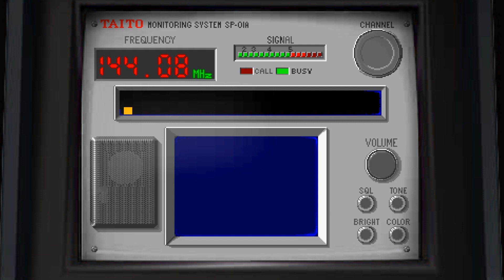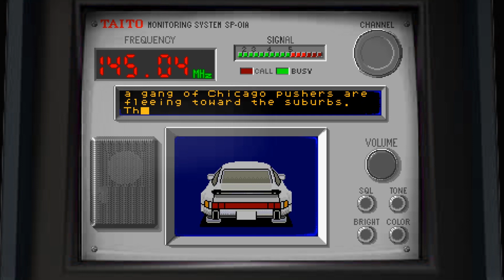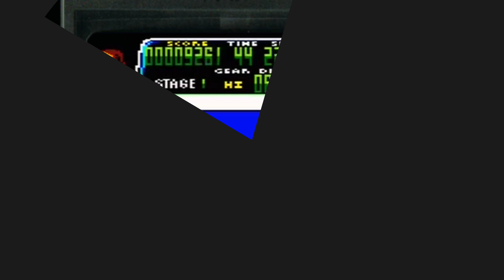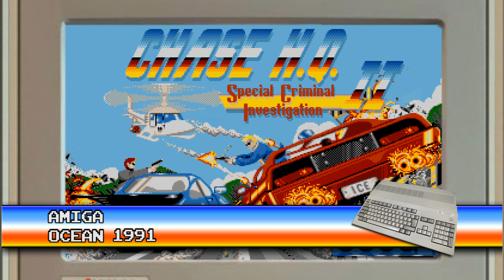ИСТОРИЯ СЕРИИ Chase H.Q. | Обзор, порты, игры | ТГФ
Когда появилась игра Chase H.Q. в моде были боевики про крутых копов и суровых бандитов. Восьмидесятые, конец десятилетия! Chase H.Q. - это продукт своего времени. Гоночные игры этой серии отличались крутым экшном и динамикой. Представляем вам ролик: История серии Chase H.Q. Здесь все игры франшизы, в том числе и порты на все платформы! Обзор каждого из них. ТГФ рекомендует достать из шкафа денди и тряхнуть стариной!